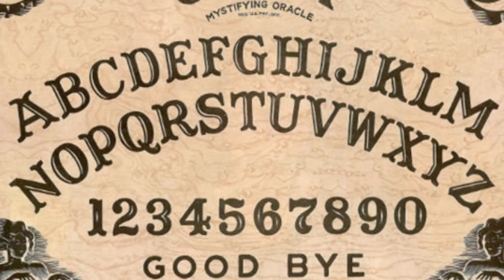Prava prica iza filma Veronica...